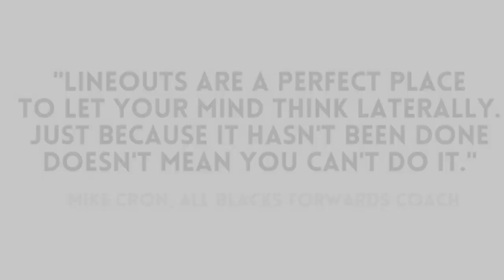Rugby Revealed Lineout of the Week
Author of Rugby Revealed, Gavin Hickie reveals his top lineout of the week.